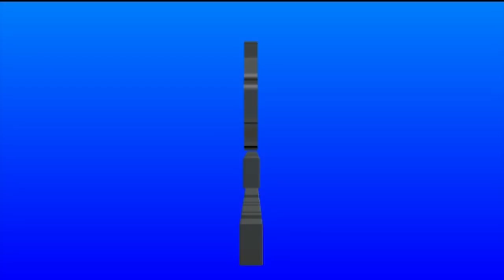Jeudi 30 Décembre 2021 - Funéraillles du Rév Père Eugène Thalès - Paroisse Sainte Anne Morne à Tuff